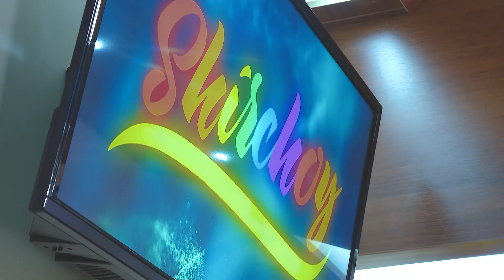Shirchoy - Sochi uzun aktrisa va boshlovchi o'rtasidagi ishqiy munosabatlar (24.09.2018)